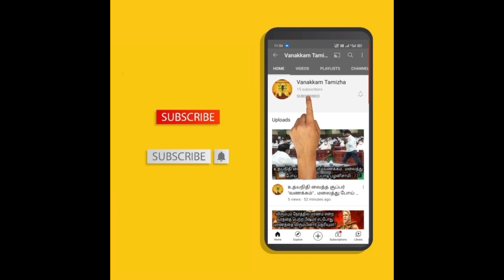மகாபாரதத்தில் கொடுக்கப்பட்ட பலரும் அறிந்திராத ஐந்து சாபங்கள் ‎@Vanakkam Tamizha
Curses! Although being most hated utterance, is an integral part of our Mythologies. They are the most powerful destructive energies in the form of ‘words’, even deadlier than the nukes!

Curses are mainly an outburst of anger caused by agony, cheating or wrongdoings. We can say that a person curses only when he is troubled to an extreme level by the recipients.

The emotions behind curses are so pure and so intense that its effect is bang-on and long-lasting, sometimes passing on from generation to generation. Almost similar to evoking a supernatural force to inflect impair or penalize someone.

Likewise, Mahabharata is filled with many such curses. From Yayati’s to Shakuntala to Kuru clan to Lord Shrikrishna, has not escaped retribution from curses. Here are some important and famous curses which changed the course of the great epic.

Pandu cursed by sage Kindama.
It so happened that, once Pandu was on a hunting trip into the woods. He happened to spot a pair of deer and shot at one of the animals. While approaching his kill he heard an agonizing cry of a man. Confused by the strange happening Pandu got closer and was astonished to see that the deer was actually a man, transformed into a deer and was in the middle of lovemaking with his consort. The man was actually Sage Kindama.

Pandu repented but the damage was already done. Sage Kindama was infuriated. He thus curses Pandu that, like him, even Pandu will die a painful death when he approaches a woman with carnal desires in his mind.

Thus, then childless Pandu was torn-apart. He knew that he can never reproduce and hence can’t give an heir to the Kuru Empire. Dejected by this, Pandu retired to the woods in order to live his remaining life in celibacy. Eventually one day he was attracted towards his sensual wife Madari and die. The curse came true.

This particular sadist curse by sage Kindama laid the foundation of succession crises in Kuru Empire and further complicated the inheritance disputes which lead to the apocalyptic war.@vanakkam tamizha